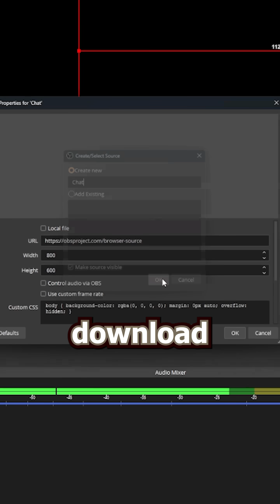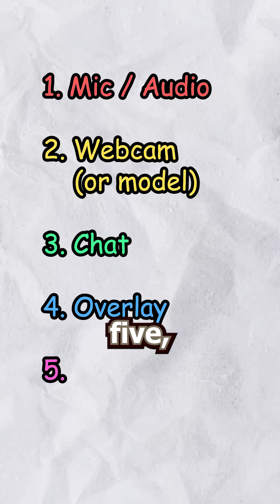New Streamers: Add These 5 Things To Your OBS Setup!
Here are 5 things you can add to OBS to get started streaming! If you want to stream games, don't forget to add your game capture in as well.

1. AUDIO
Add your mic, game audio, browser audio, music, and any other audio sources you plan to use. And be sure to add some VST plugins on your mic to make it sound really nice!

2. WEBCAM / VTUBER
Most streamers have themselves on screen! Be sure to use a video capture device if you're a facecam streamer OR a Spout2 capture for your vtuber. If you are unfamiliar with spout2, here's a tutorial on how to set it up

3. CHAT
If you're livestreaming, you'll want to add your chat as an overlay so that you can remember your audience's reactions or just have visual indicators in your VODs. You can do this easily with a browser source. If you want something fancy, you can use Streamelements with a custom purchased CSS/JS/HTML chat, but there are basic ones that are super easy to add, like the streamerbot one!

4. OVERLAY
Not required, but adds a little something something to your streams! Most people use a simple border with spots dedicated to recent follows, donations, etc. which you can update using browser sources OR GDI text. You can also add fun stuff like interactive widgets, music players, or small decorative animations.

5. ALERTS
Let yourself and your audience know what's going on! You can add alerts to stream to indicate donations, follows, redeems, and more.

What are the first 5 things you would add to OBS if you had to start over?

🛠 Credits ⚒
Editing: Adobe Premiere Pro
Recording: OBS
Art: Clip Studio Paint // Adobe Photoshop
Tablet: Veikk A15
Tracking: iPhone 13 Pro + VtubeStudio Mobile + Vitamins
Model Art & Rigging by  @phloxart

No generative AI was used in the creation of this video. I do not use generative AI to create my videos, their scripts, nor the assets included in the video. Generative AI is built and runs off of user input data, including YOUR OWN! You should NEVER use services such as StableDiffusion and ChatGPT. They are harnessing your information! Generative AI is horrific for our planet. PLEASE do your research!I do NOT consent to this video being used to train generative AI. I forbid AI training using my videos, my vtuber's appearance/likeness (and the artwork used to make it), my scripts and dialogue, and my voice (including my pitch, cadence, and intonation).